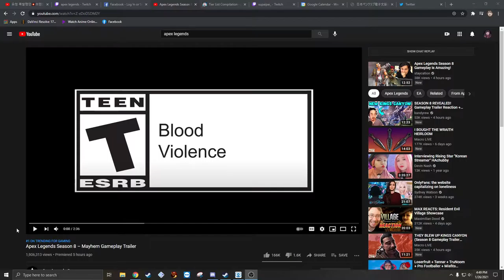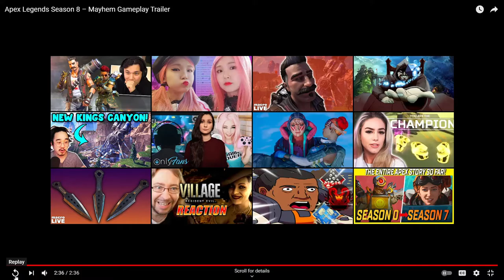Apex Legends Season 8 Mayhem Gameplay Trailer! My Reaction!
Here is my Reaction to the Apex Legends Season 8 Gameplay Trailer!
It's a bit scuffed as f*ck, but I like it!

I have a Discord if you want to join just click on the top right corner icon!
Also I am on ps4 my PSN is Supaipai! if you are down for Apex!